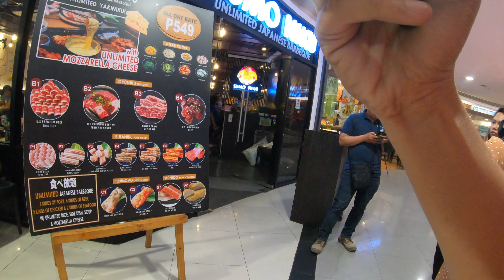SM Manila, to Max Restaurant, Boss Joe and Gilbert libre daw ni Alain , 11May23 , 19970